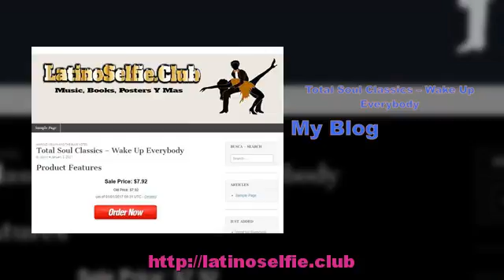Total Soul Classics – Wake Up Everybody